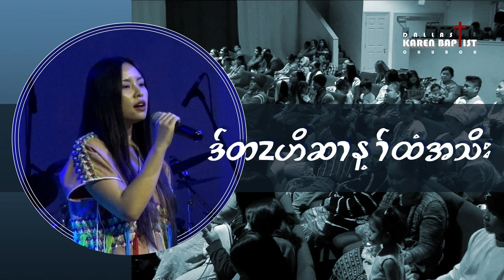As deer panteth water - Cover by Hay Tha Sho Worship Service January 22 2023